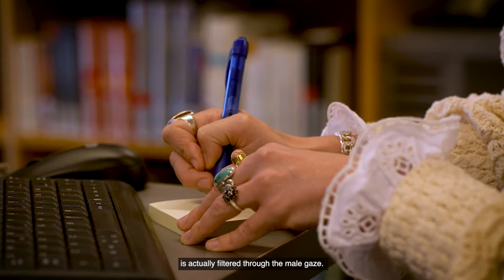Anna Backman Rogers, professor i kultur, estetik och media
Text: Eva Lundgren